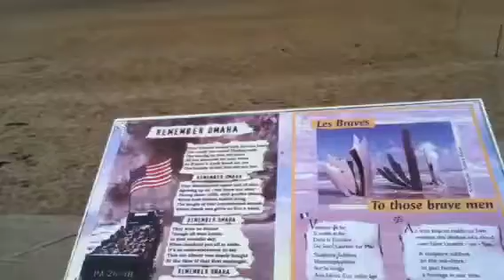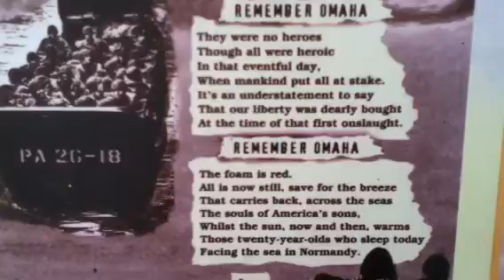Omaha Beach 2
Omaha Beach in Normandy.